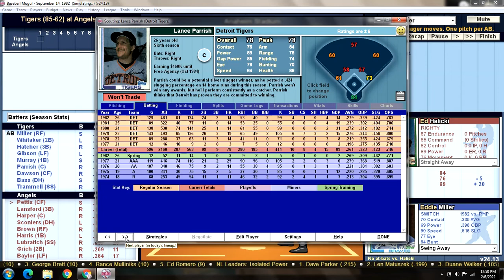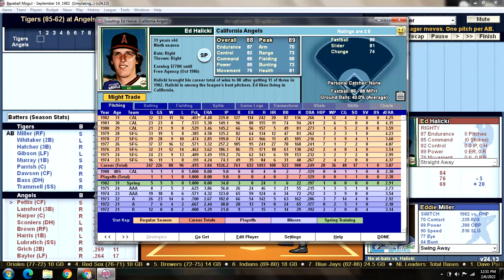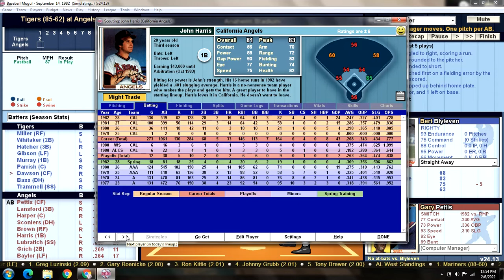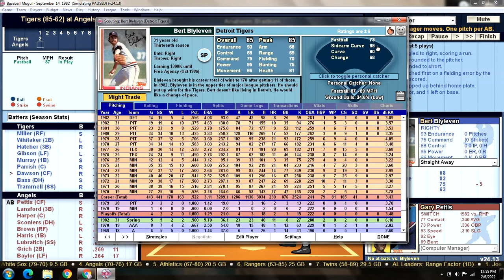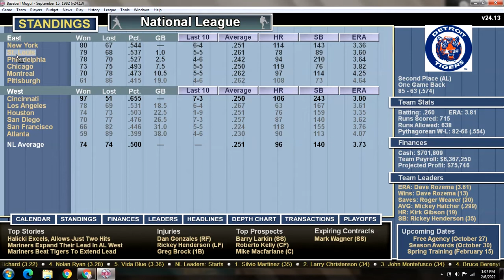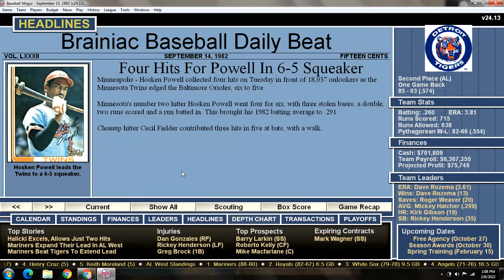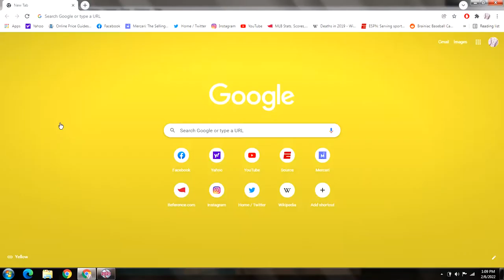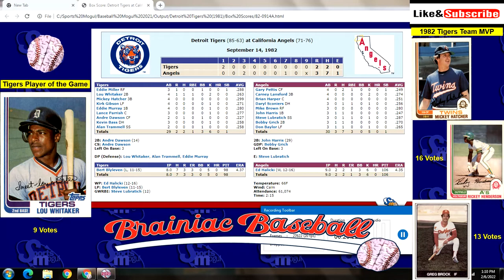Game 148 - 1982 Detroit Tigers Season Replay v California Angels @ Anaheim Stadium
DET (85-62): Bert Blyleven (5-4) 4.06 v CAL (70-75): Ed Halicki (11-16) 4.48
TIGERS:                                  ANGELS:
1) Eddie Miller RF                 1) Gary Pettis CF
2) Lou Whitaker 2B              2) Carney Lansford 3B
3) Mickey Hatcher 3B          3) Brian Harper C
4) Kirk Gibson LF                  4) Darryl Sconiers DH
5) Eddie Murray 1B              5) Mike Brown RF
6) Lance Parrish C               6) John Harris 1B
7) Andre Dawson CF            7) Steve Lubratich SS
8) Kevin Bass DH                  8) Bobby Grich 2B
9) Alan Trammell SS            9) Don Baylor LF